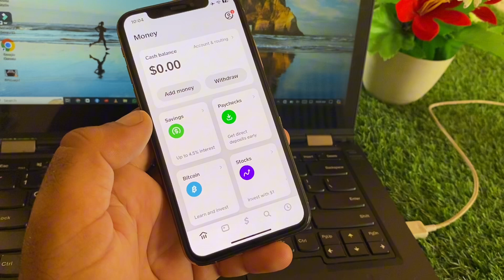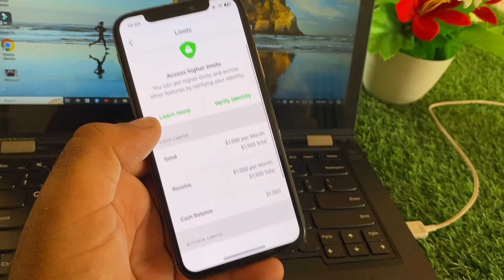Cash App Transfer Failed: Cash App Won’t Let Me Transfer Money (2024)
Struggling with a failed Cash App transfer? You're not alone! This video walks you through common reasons why Cash App transfers fail and provides solutions to get your money moving.
We'll cover:
 * Insufficient funds
 * Outdated Cash App version
 * Weak internet connection
 * Incorrect recipient information
 * Daily transfer limits
By the end of this video, you'll be equipped to fix those failed transfers and send money smoothly using Cash App.